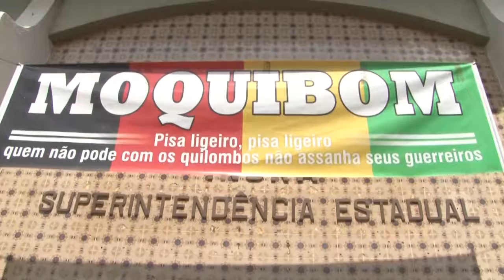JORNAL DA GUARÁ 18/08/18 B01